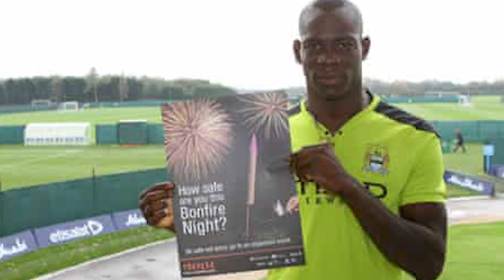Les plus grosses dingueries de Mario Balotelli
Dans cette vidéo je reviens sur le parcours hors norme de Mario Balotelli.
Entre dingueries légendaires , pure stupidité et moments de génie il est un athlète hors du commun avec une personnalité complexe.

Tantôt héros tantôt zéro j'espère que son histoire te passionnera autant que moi.

Garde l'esprit ouvert !

Aurélien